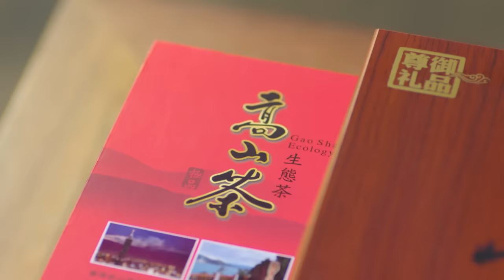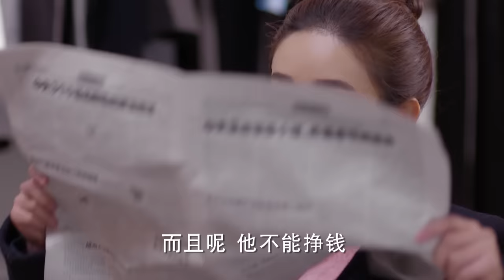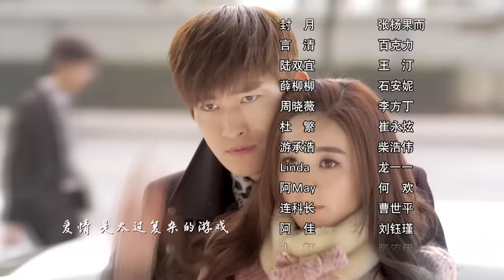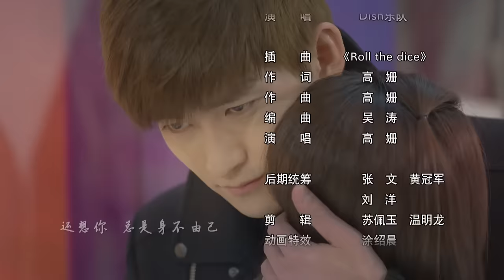杉杉來了 Boss&Me 13 趙麗穎 張翰 克頓傳媒官方頻道